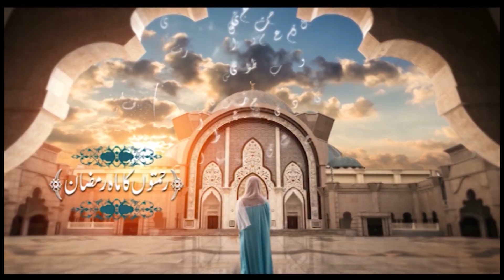Naiki Hidayat K Sath P4 120617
HIDAYAT TV RAMAZAN TRANSMISSION 2017